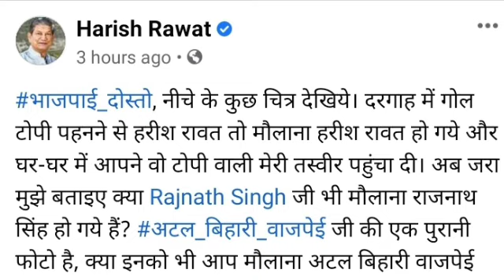नरेन्द्र मोदी ने मुस्लिम टोपी पहन ली !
कांग्रेस ने प्रधानमंत्री नरेंद्र मोदी की एक तस्वीर जारी की है । इसमें प्रधानमंत्री नरेंद्र मोदी मुस्लिम समुदाय के साथ मुस्लिम टोपी या गोल टोपी पहने हुए दिखाई दे रहे हैं। कांग्रेस महासचिव और उत्तराखंड के पूर्व मुख्यमंत्री हरीश रावत ने यह तस्वीर अपने फेसबुक पेज पर जारी की है । हरीश रावत ने बीजेपी को टैग करके यह सवाल भी पूछा है कि जब उनकी  गोल टोपी पहने हुए  तस्वीर bjp ने वायरल करके उनकी छवि को हिन्दू विरोधी के तौर पर पेश किया था तो इन तस्वीरों के क्या मायने निकालें जाय